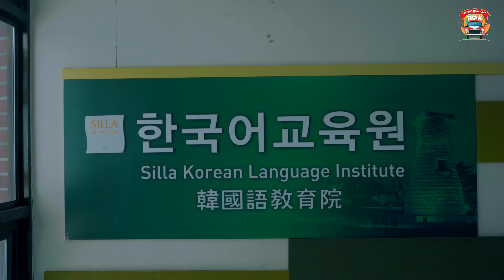[KUT] Ngành "Quan hệ Quốc tế" dự sẽ hot? || Câu chuyện của Rok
Tuần này, mời các bạn trở lại với bạn Hoa- du học sinh Việt Nam tại trường đại học Silla. Xoay quay câu chuyện du học cùng với quan điểm cá nhân về chuyên ngành Quan hệ Quốc tế tại trường. Bạn nào có ý muốn theo học ở trường này thì cùng theo dõi tìm hiểu nha.
Producer Rok
Script Hong Nhung
Host Thai Loc
Guest My Hoa
Copyright Chanel Câu chuyện của Rok